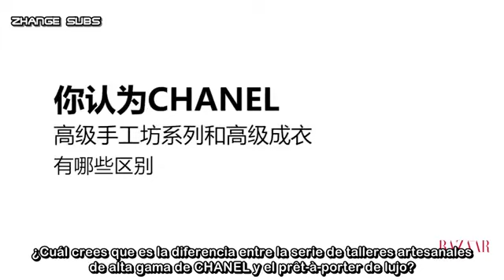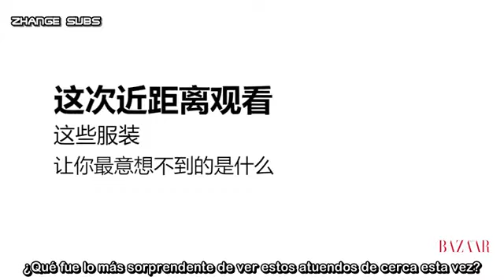[SUB ESPAÑOL] Wang Yibo ║Q&A BAZAAR [2021.06.12]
Traducción al español por ZHANGE SUBS: _Youmeishi_

no resubir